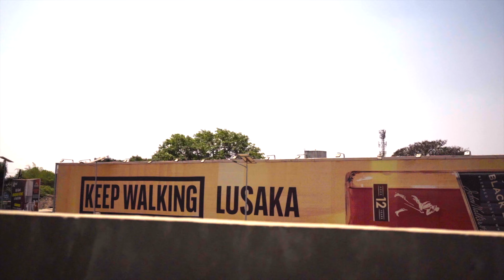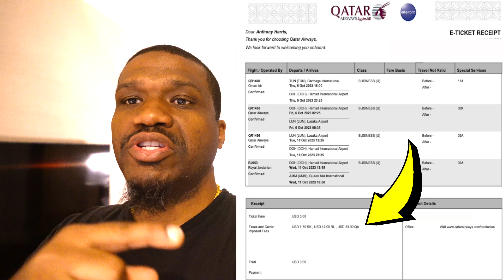4000 miles to see One Of The 7 Wonders Of The World!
Here we go again travel family. I flew 4000 miles from Africa to the middle east to see PETRA on the 7 wonders of the world! This will be my 5th of 7. Let me know if you guys have been here before in the comments below!

Follow me on INSTAGRAM & tell me what countries to go to!

Use my link to save money & get original music for your videos

My cameras:
DJI Osmo Pocket
Sony A7C

Lenses:
Sony 16-35mm F2.8 G-Master 1